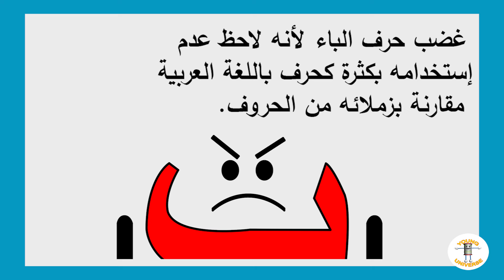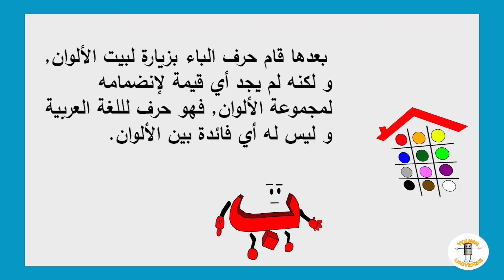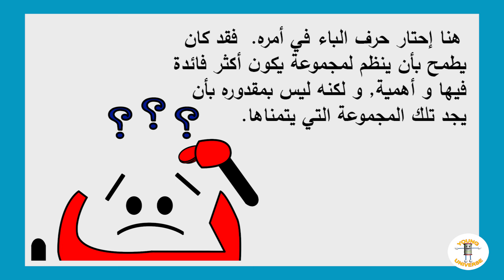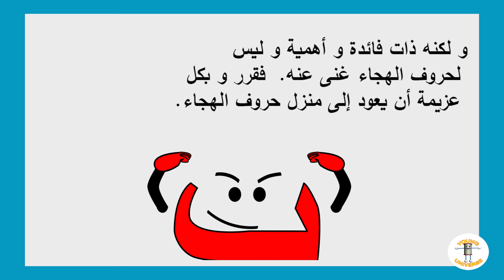قصص و حكايات للإطفال لقبل النوم باللغة العربية...حرف الباء يرحل عن حروف الهجاء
تروي هذه القصة حكاية حرف الباء الذي قرر أن يترك مجموعة الحروف العربية لأنها كان يعتقد بأنه ليس ذو أهمية لهم